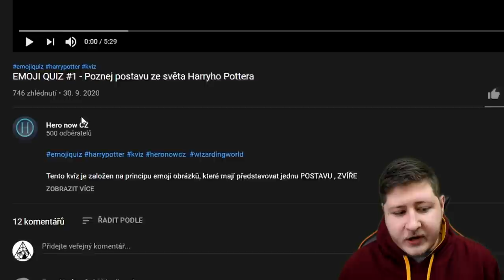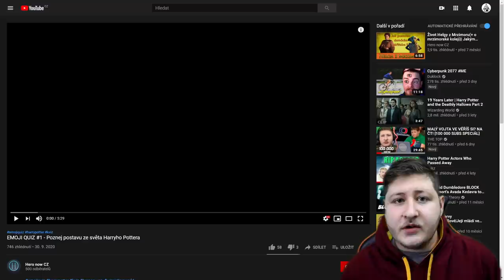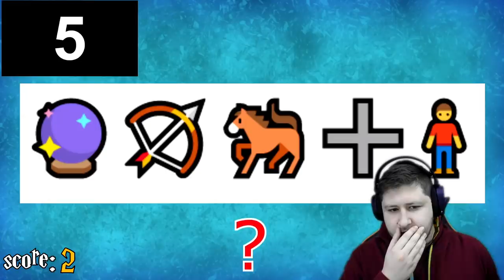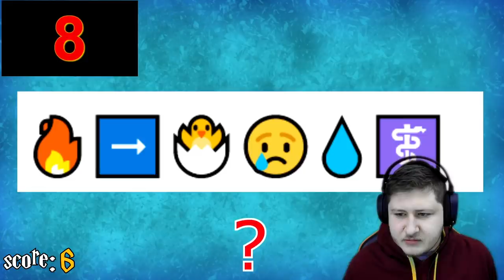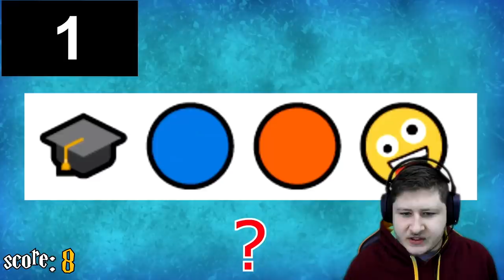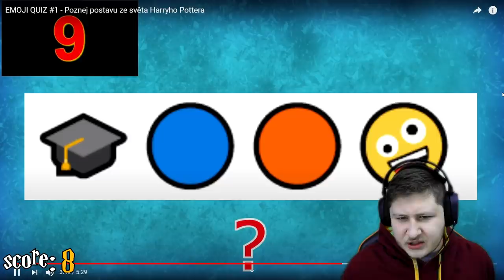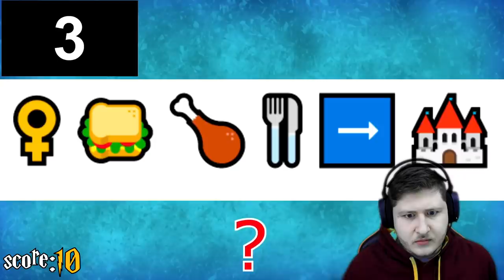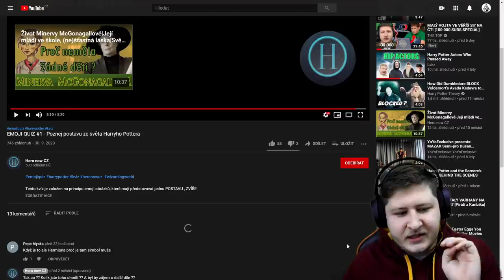POZNÁM POSTAVU Z HARRYHO POTTERA PODLE EMOJIS?